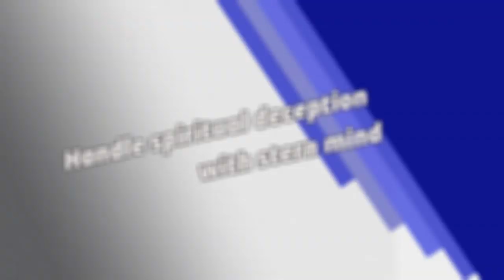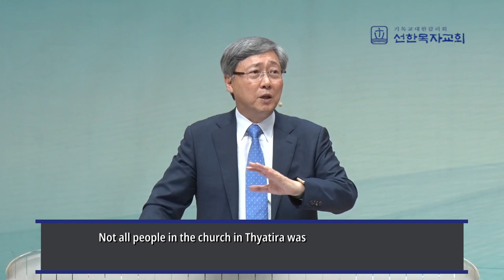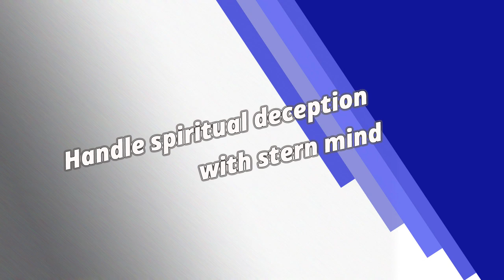Handle spiritual deception with stern mind